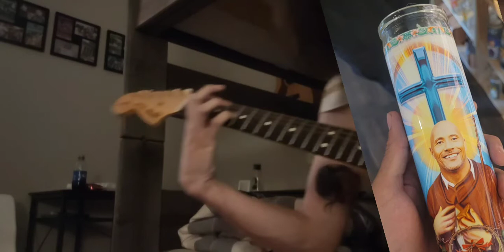DAEAC#E riff: daholyrawk